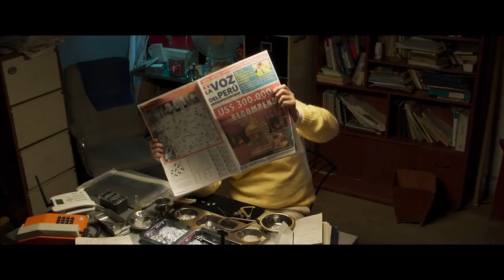LUSERS Tráiler Español (2020) Comedia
LUSERS Tráiler Español (2020) los amigos no se eligen Comedia, Gaby Espino